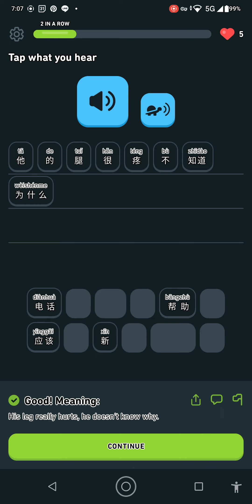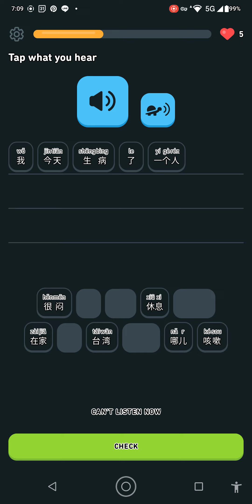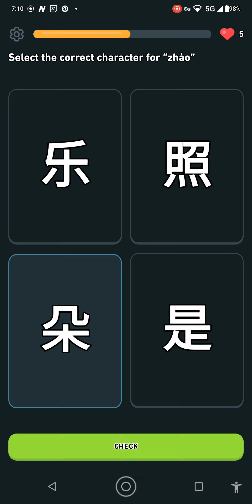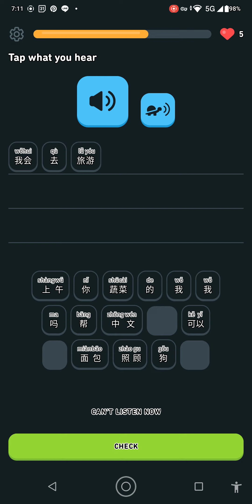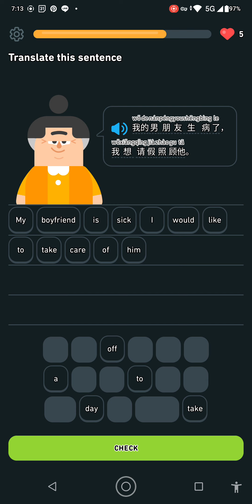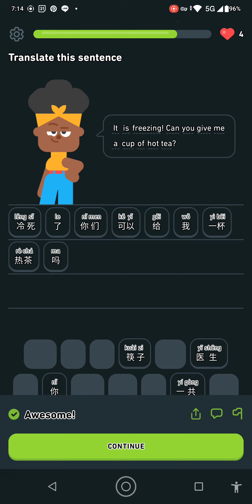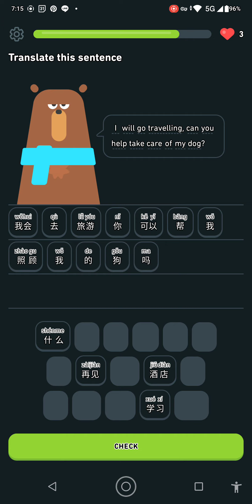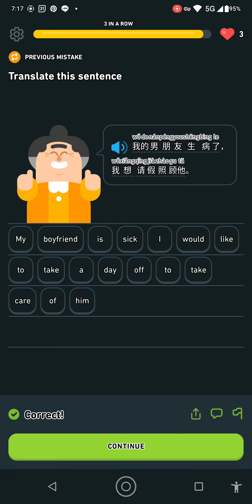20 May 2023 _(1)(1)